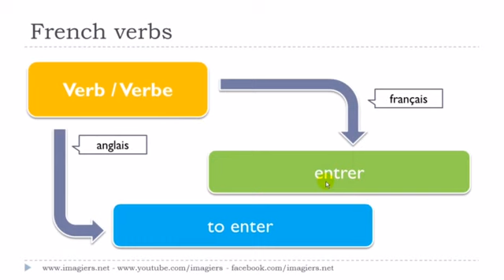Ranskan kurssi Le verbe # entrer